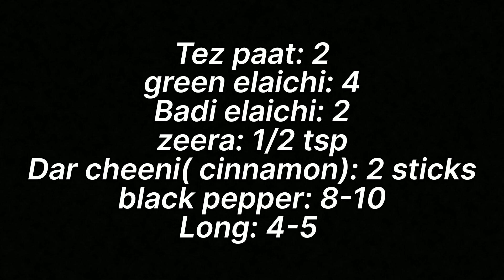Degi style mutton Pulao | Mutton yakhni pulao| Food fest official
this is a very easy and jhat pat recipe for mutton Pulao, Ready with simple and easily available ingredients